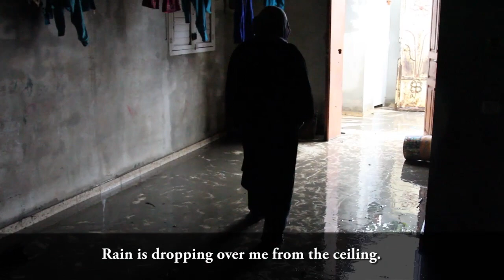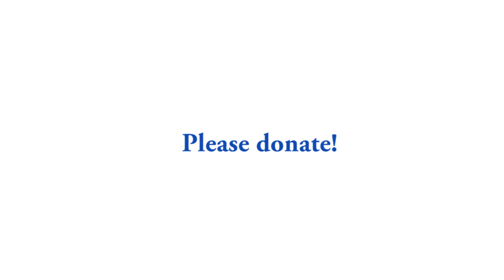Gaza Floods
Floods and heavy rains damaged several houses and injured tens of people in the Gaza Strip during the region-wide storm that hit the unprepared coastal territory.

Islamic Relief is on the ground helping and supporting the affected people. Please help Gazans.